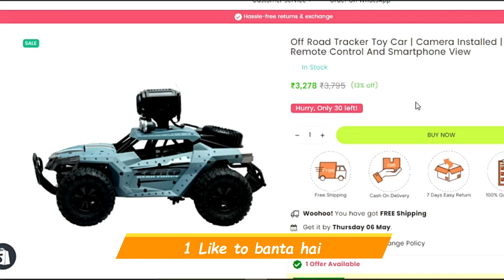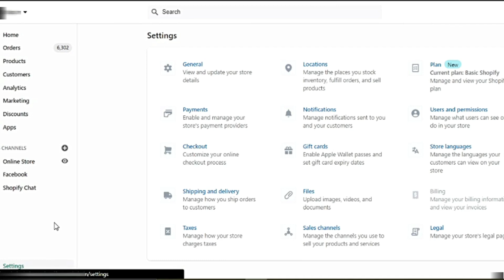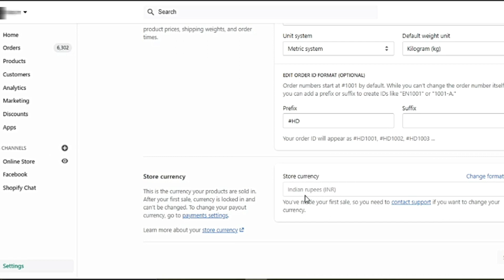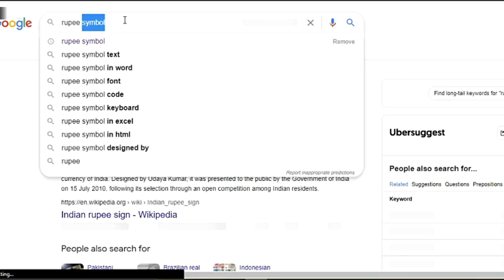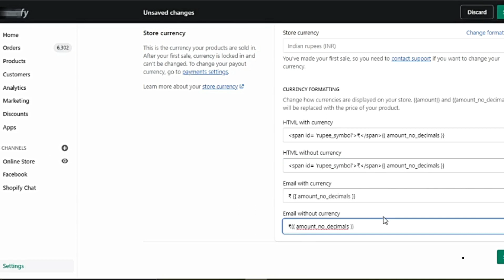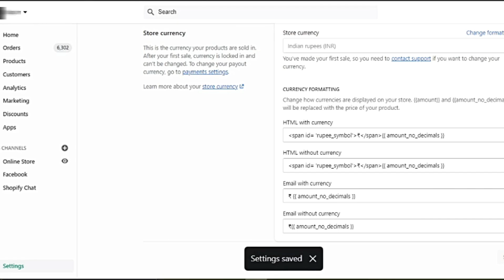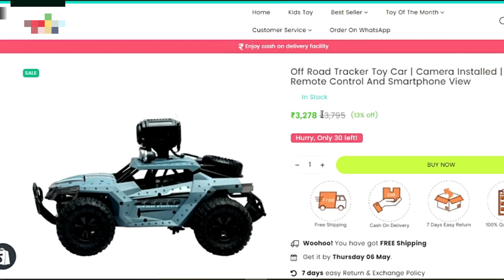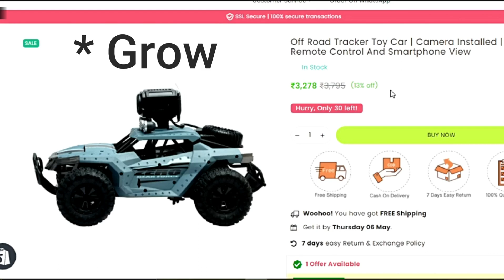How to add Rupee Symbol in Shopify | Shopify product page customization | Shopify tutorials in Hindi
**Shopify product page customization in Hindi - Part 1**
Hey There! nowadays a good-looking website is necessary to attract and convert the potential traffic into valuable customers.
in this Shopify tutorial, you can learn how you can add the Rupee Symbol to your Shopify product page. So that your Shopify website looks & feels great.

On this channel, you will learn tutorials, tips, and tricks about Facebook ads, google ads, online business, Shopify store Customization, and setup professionally,

Our main focus and purpose on this channel are to educate people who are interested in online business. and want to build a super selling online store.

OutboxAds is a Digital Marketing agency in India. we serve worldwide. so we think to create an Online business-centric channel
so that people especially in India can take benefit, and build their own online business. our first priority is to deliver maximum value and create tutorials for beginners in Hindi related to online business.

Love is required ❣️
💎 Hire Me-  Shopify Store building+ with Premium theme + Proper FB Channel Setup + 30 Days Support (for customization only)

Ask me anything ❓  I will answer you in the comment box.